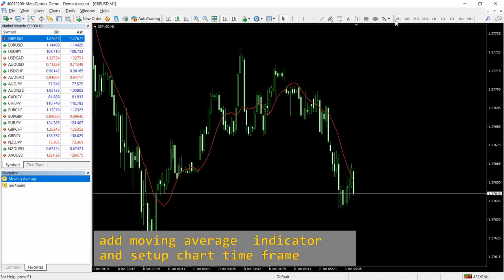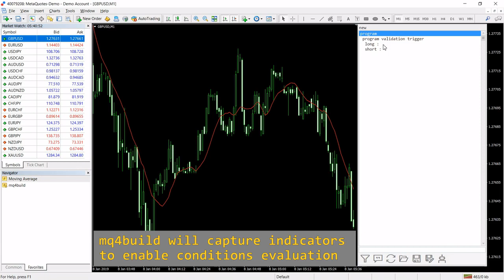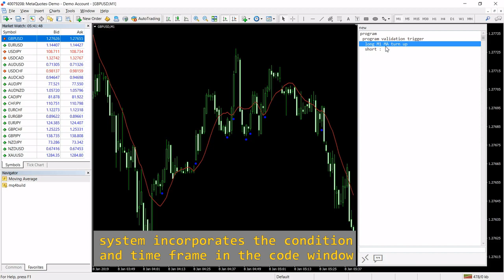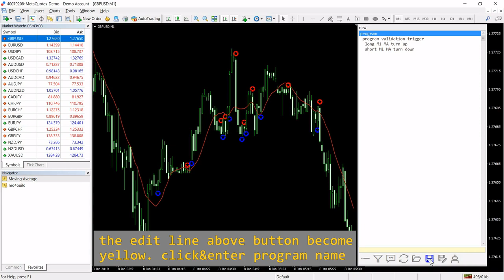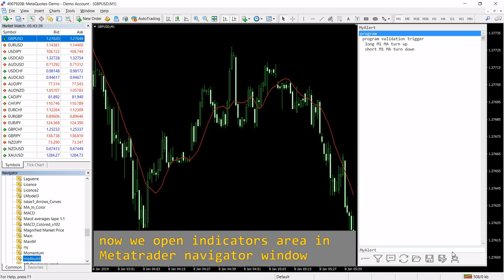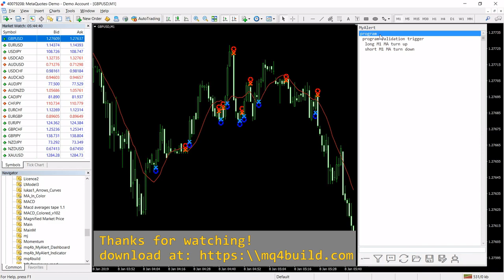DIY Indicator Alert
This video shows How to define a signal, arising when the indicator buffer changes direction, how to build and deploy mq4 code for a signal indicator and a dashboard that implement this signal. Alerts and more actions are built-in the generated indicators.